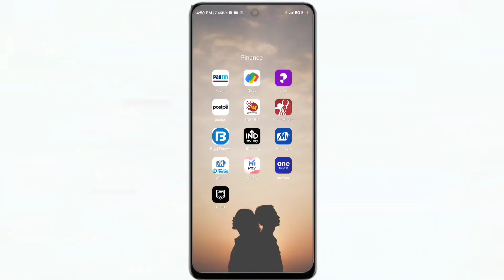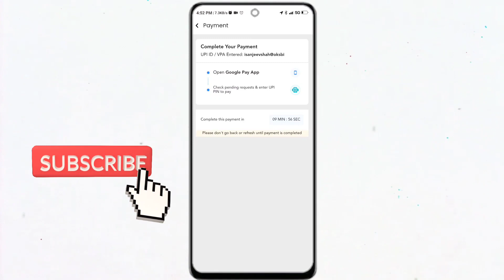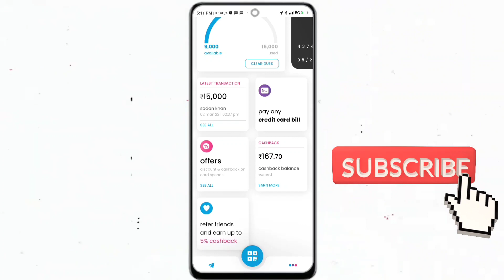POSTPE CREDIT CARD — Postpe Credit Card Bill Payment — How To Increase Postpe Limit : Sanjeev Shah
••Postpe limit bank transfer
••Postpaid limit app
••Postpaid limit increase
••Post pe limit
••Bharatpe postpe limit increase
••Postpone transaction limit
••Postpaid highest limit
••Post pe daily limit
••Postpe credit card limit increase
••Postpe se credit card Bill kaise paid kare
••Postpe credit card se credit card payment kais Kare
••Paytm Loot Offer Toady